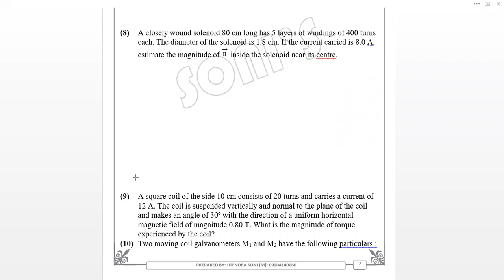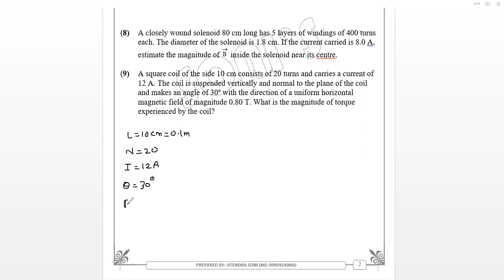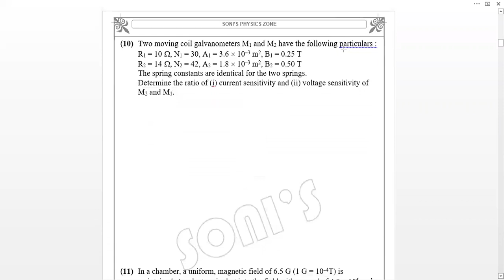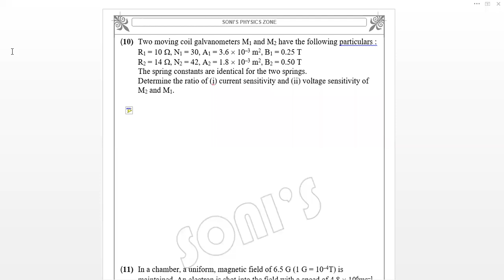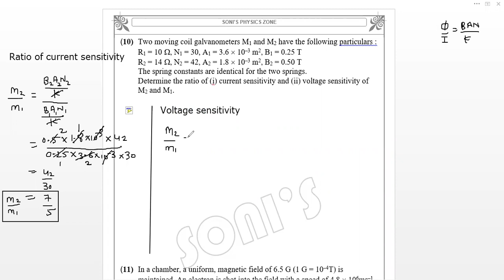12th chap 4 exercise 8 to 10 science physics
12th chap 4 exercise 8 to 10 science physics